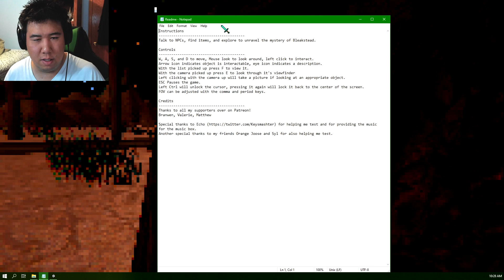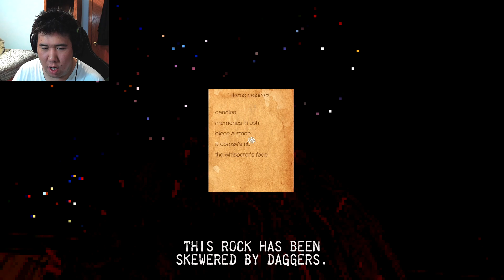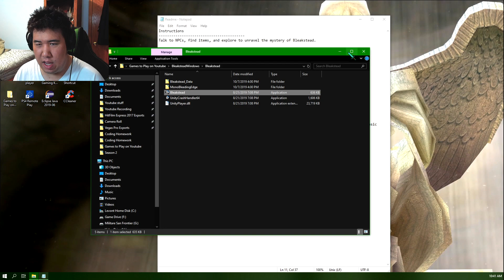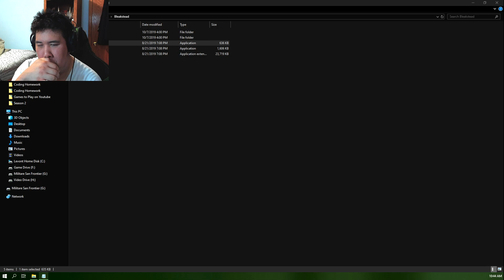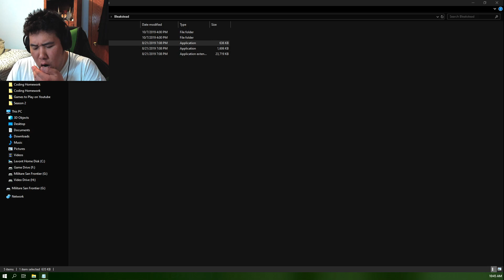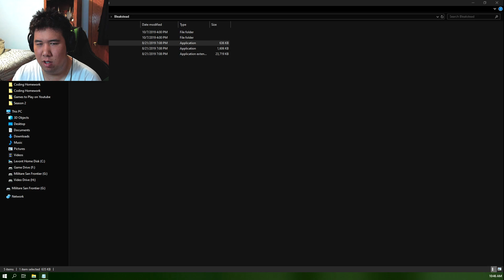Coming Home | Bleakstead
I've been away for quite some time eh.
Outro Information
You wake up on a bus at it's last stop, a small desert town called Bleakstead.

Explore, talk to the residents, perform magical rituals, read ancient runes, to discover the secrets hidden in this strange town.